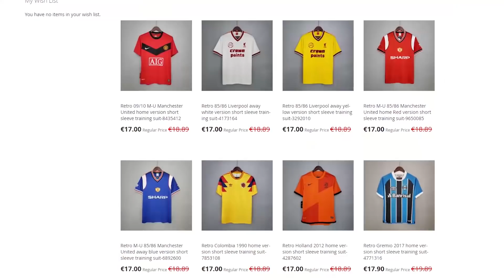PONUDA SUPERLIGE & DERBI PROTIV EVERTONA! KARIJERA SA FULHAMOM #8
Fan Mail:
Ilija Gardasevic
Zupa BB [Kalimanj]
Tivat
Crna Gora
85320 Tivat